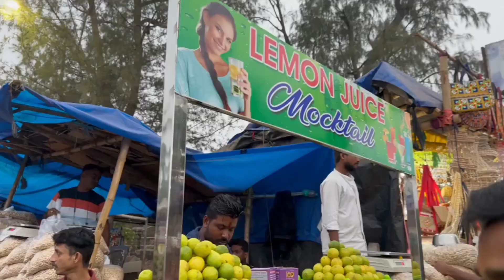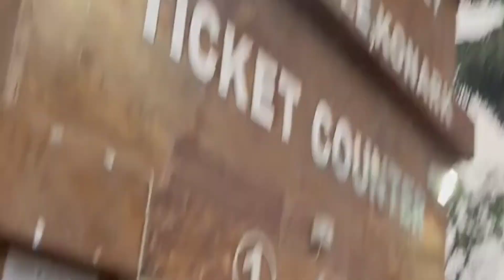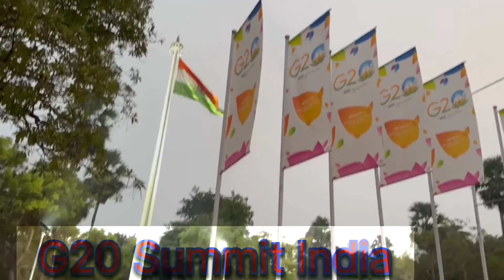Konark SunTemple Puri Odisha !! Konark Puri Marine Drive Eco Retreat ! The Village Man Bighnesh